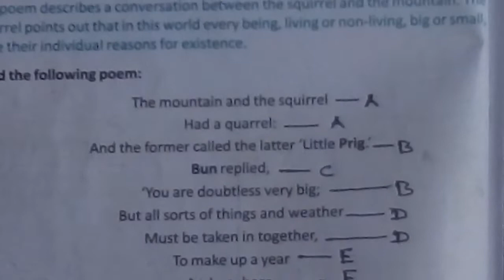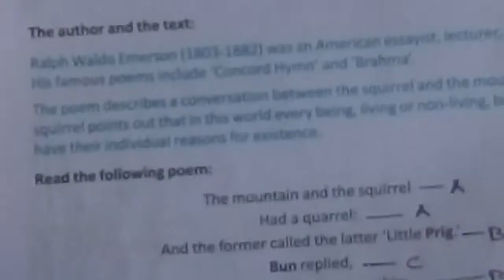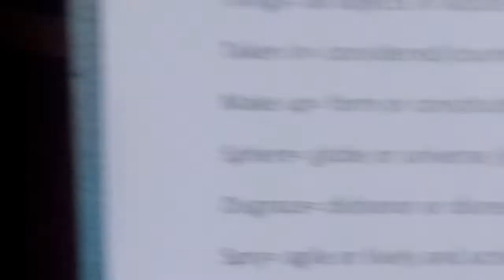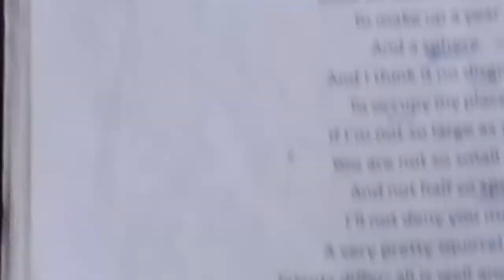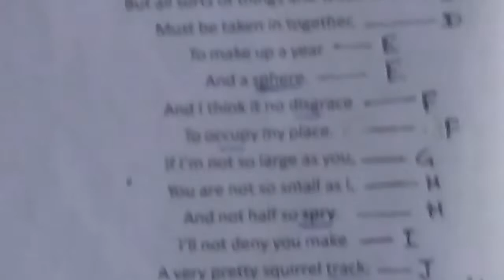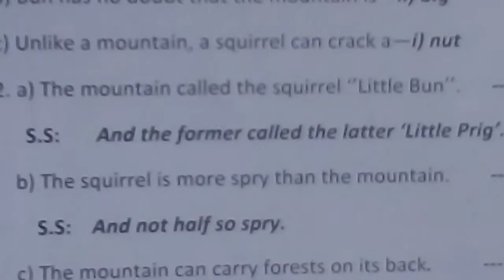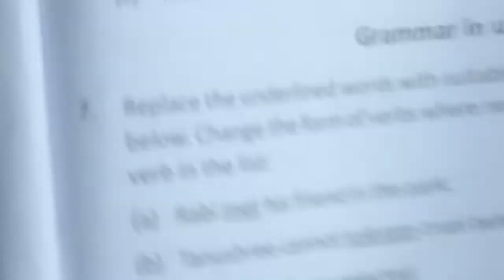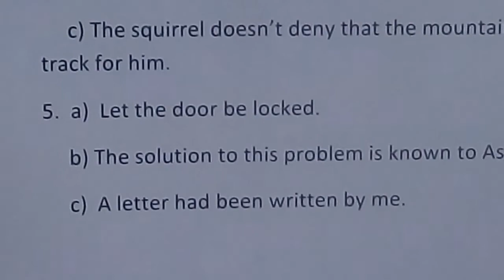Class X English by T. K. Maity